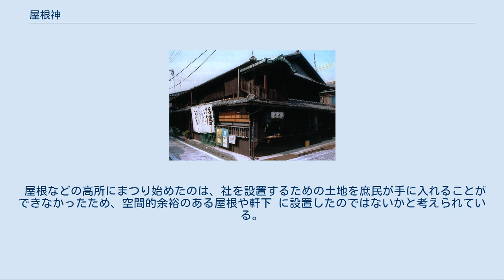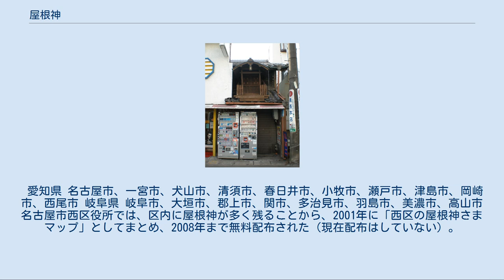屋根神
撮影場所：愛知県小牧市 撮影場所：愛知県小牧市、岸田家の町屋 撮影場所：名古屋市西区の四間道 屋根神（やねがみ）または屋根神様（やねがみさま）は、愛知県や岐阜県などで見られる屋根の上に祭られた祠である。
 古い家屋の一階ひさし屋根や軒下などに設置され、一般に火伏の秋葉神社や厄よけの津島神社のほかに伊勢神宮や氏神（名古屋では熱田神宮）をまつり、町内や隣組といった地域の小組織で祭祀を行う。
 ひさし屋根や軒下など地面より高いところにまつることから「屋根神」と呼ばれるようになったが、「秋葉さん」「お天王さん」と祭神を差して呼ぶ場合も多く、ほかに「軒神さま」、単に「町の神さま」「町内神社」「氏神さん」などと呼ぶ地域もある。
 現在では屋根や軒下など高所に上がっての祭祀が危険という理由から地上におろされた社も多いが、もとは屋根にあったので「屋根神」という名前を使用することが多い。
 通常、親しみを込めて「屋根神さま」と呼ばれる。
 名古屋市内では戦災被害の少なかった西区に多く残り、次いで中村区、中区と続く。
名古屋市全体では135社（2009年現在）。
 屋根神の所在確認調査は芥子川律治の「屋根神さま」（1976年）と山地英樹の写真集「なごやの屋根神さま」（1992年）でそれぞれ行われた。
芥子川の調査によると市内244社（西区129社）、山地の調査によると市内221社（西区104社）だが、2009年、森実の調査では市内135社（西区66社）と激減している。
 都市化による再開発や地域共同体の縮小、祭礼を中心的に執り行ってきた人々の高齢化、交通量の増加等により従来から続いてきた祭礼の簡素化や廃止が進み、その数は減少傾向にある。
 愛知県尾張・三河地方、岐阜県美濃・飛騨地方にも見られるが、名古屋市や周辺地域が熱田・秋葉・津島の三社をひとつの社殿でまつるのに対し、名古屋市以外では秋葉単体、もしくは伊勢神宮や氏神などと合わせまつられていることが多い。
また単体の津島神社と並べてまつるケースもある。
 祭礼は町内や隣組など小組織が輪番制で行う。
 名古屋市の例を見ると、百数十戸が数組に分かれ当番で世話をする「大町内」もあれば、道を挟んだ数戸が持ち回りで世話をする「隣組」もあり、祭礼単位は様々である。
また近年居住者の少なくなった長屋では一戸で神さまを守っているケースもある。
 主な祭礼に、正月、月次祭（月祭：毎月1、15日）、熱田尚武祭、津島祭、秋祭（地域の氏神・町内の祭礼）、秋葉祭。
地域によっては独自の祭礼日を設けて、祭祀を行なう。
 社にはしごをかけ、野菜や果物など供物を供え、祭神の神紋が染め抜かれた紫の幕を張り、同じく祭神の名前が書かれた提灯をつり下げる。
提灯のかわりに幟を立てることもある。
 祭神の祭礼日には、お札や提灯の中心を祭礼日の祭神にする（秋葉祭なら秋葉神社の札を中心に）。
 地域によっては祭礼時に神主を呼ぶところもある（秋葉神社の祭礼の場合、神仏混合の信仰であることから神主の代わりに僧侶や修験者が神主の代わりを勤めることがある）。
 最近でははしごをかけるのは危険なので、社の下に台を置き、その上にお供えするところが多くなった。
 午前中、早朝に準備し、午後3～4時にかけて片つける。
 供え物は当番が自分で購入して供え、片つけの際にはお下がりとしてそのまま持ち帰る。
 祭礼当番が終わると、次の当番に祭具の入った箱や備品入れの鍵がついいた札等を回す。
 以前は、社の前でかがり火をたいていたが、現在ではほとんどの町内で行なっていない。
 屋根神に関する資料は乏しく、その起源については解明されていない。
 屋根などの高所にまつり始めたのは、社を設置するための土地を庶民が手に入れることができなかったため、空間的余裕のある屋根や軒下 に設置したのではないかと考えられている。
 また、その起源を津島信仰（天王信仰）に求める説（芥子川律治「屋根神さま」）と秋葉信仰に求める説（近藤宗光「名古屋市における屋根神様とその起源」）がそれぞれ提起されているが、実際にはその謎については解明されておらず、分からないことが多い。
 愛知県 名古屋市、一宮市、犬山市、清須市、春日井市、小牧市、瀬戸市、津島市、岡崎市、西尾市 岐阜県 岐阜市、大垣市、郡上市、関市、多治見市、羽島市、美濃市、高山市 名古屋市西区役所では、区内に屋根神が多く残ることから、2001年に「西区の屋根神さまマップ」としてまとめ、2008年まで無料配布された（現在配...